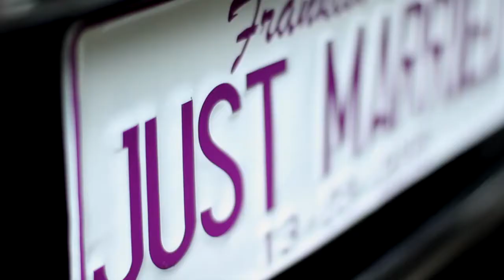Phototalk Studio Franklin + Meis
Thx To Franklin & Meis